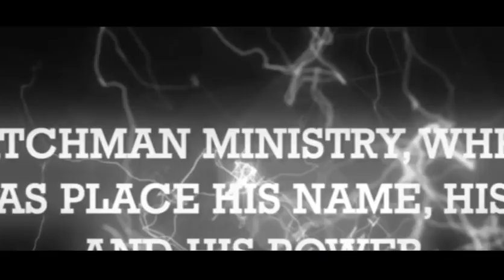Powerful Worship Session to God from WCCRM Top Ministers - Episode 1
1HR+ SANITIZING/REVIVING WORSHIP & PRAYER SESSION
RECOMMENDED FOR YOU